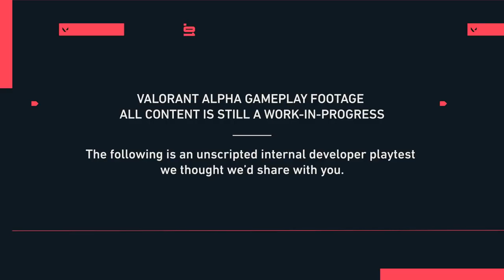Valorant (Project A) First Impression Gameplay | Riot Games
Valorant (Project A) is the new Riot Games competitive stage for you to shine from. A 5v5 character-based tactical shooter that meets with hypernatural powers.
In this video we can have a preview of what the gameplay looks like, as well as the habilities of every character in action, set to launch in the middle of 2020, the new sensation is about to be released.